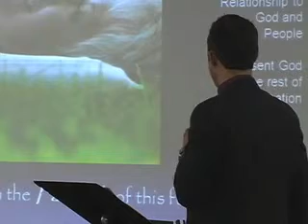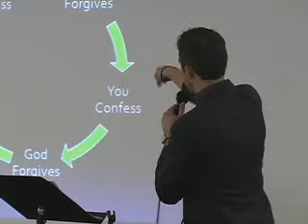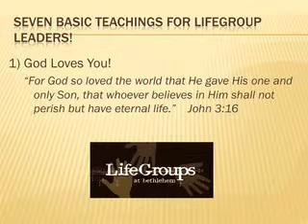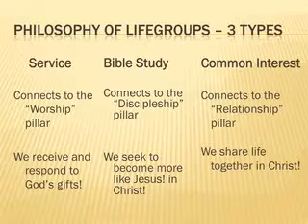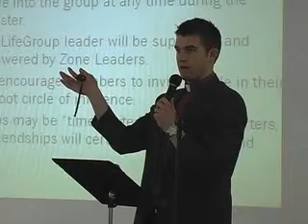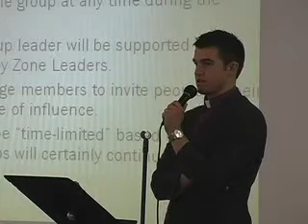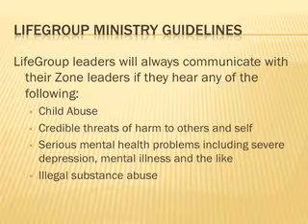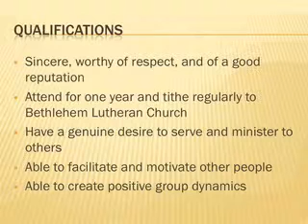Life Group Training